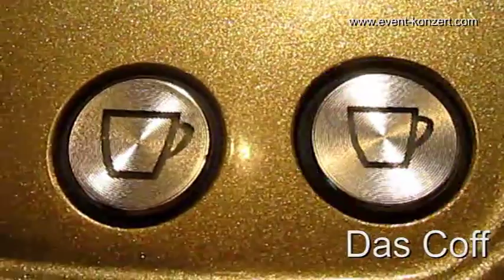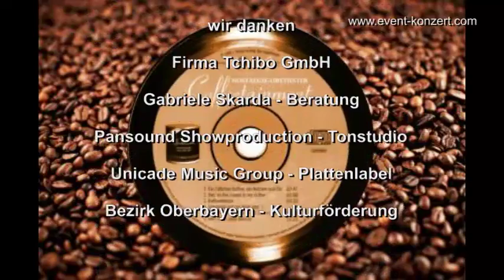Coffeetainment Showorchester Let's coffeetain you! CD überall bei Tchibo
Let's coffeetain you! Coffeetainment Showorchester
Aktuelle CD "The Sound of Coffee" ab sofort überall bei Tchibo

Die Gesangsolisten Maximilian Kiener, Florian Kresser und Richard Wiedl und das Coffeetainment Showorchester präsentieren mit der CD "The Sound of Coffee" 17 Songs rund um den Kaffee.

Aus Kaffeegenuss und Entertainment wird Coffeetainment

In Neuarrangements von Prof. Thomas Zoller und Alexander Engler kann das Coffeetainment Showorchester seine ganze Klangvielfalt von Big Band Sound bis Wiener Walzer eindrucksvoll zeigen.

Zur CD stellt das Coffeetainment Showorchester auch sein neues Showprogramm "Let's coffeetain you!" vor.

Besuchen Sie unsere Internetseite und werden Sie unser Fan auf Facebook